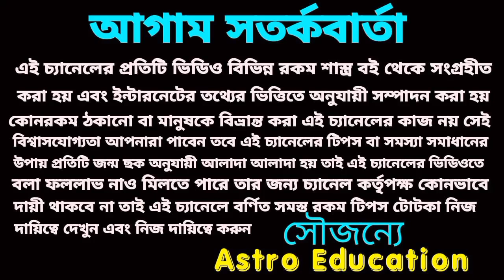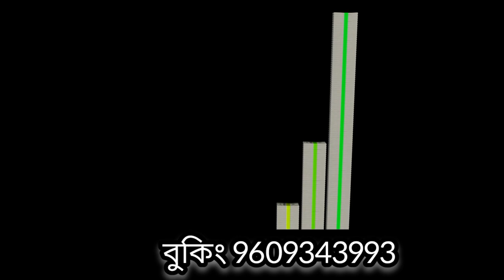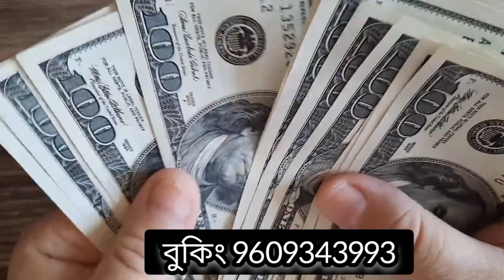7 June 2023 gift for 3 Rashi!